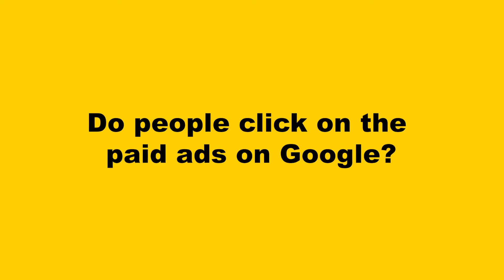Do people click on the paid ads on Google?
Do people click on Google paid ads? Google and Yellow's top tips for SEM.